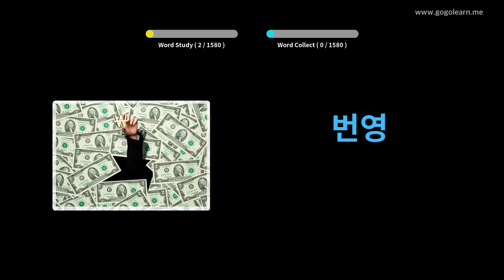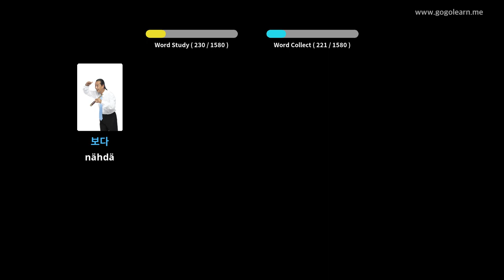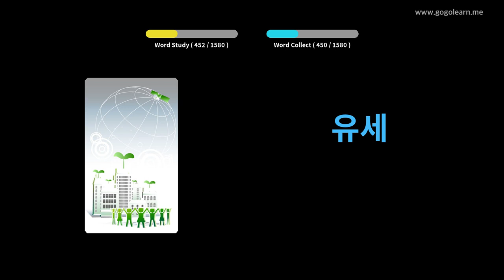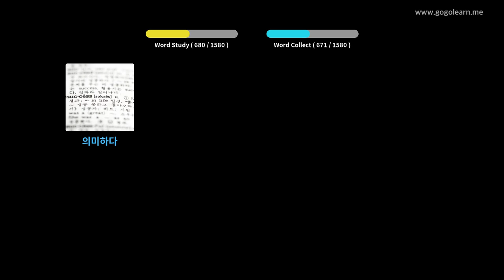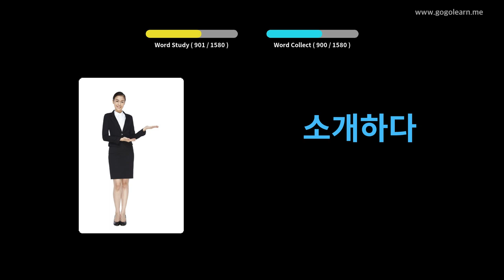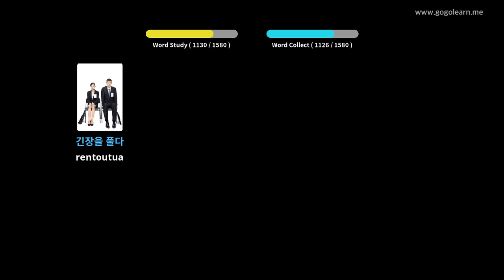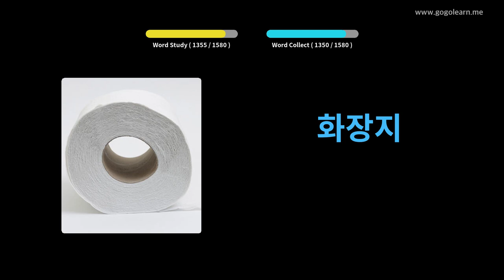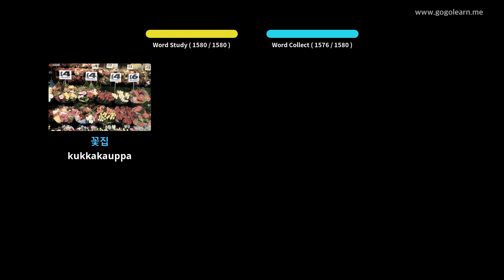Korean sanasto | Golearn